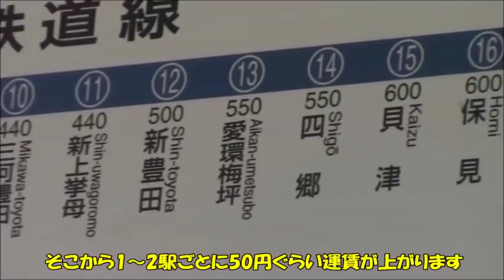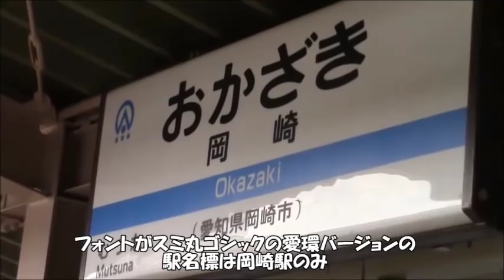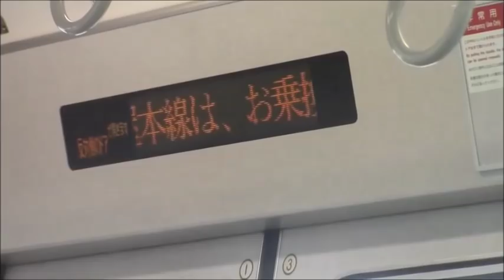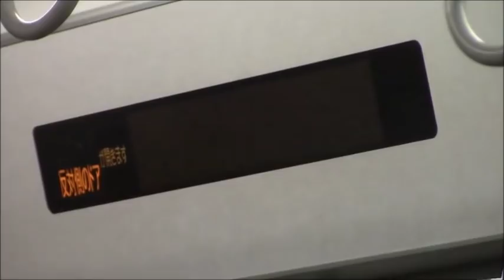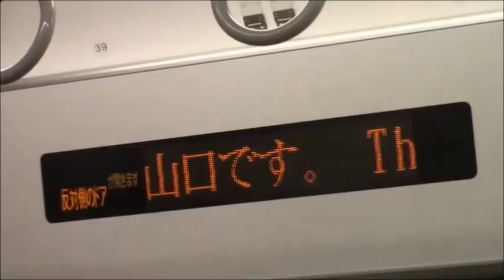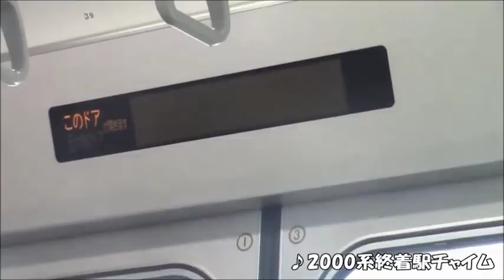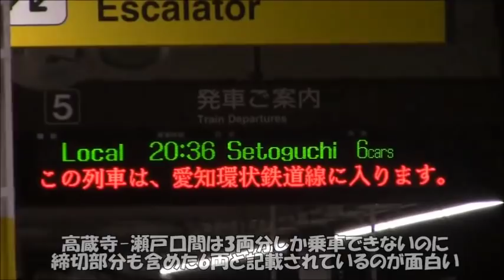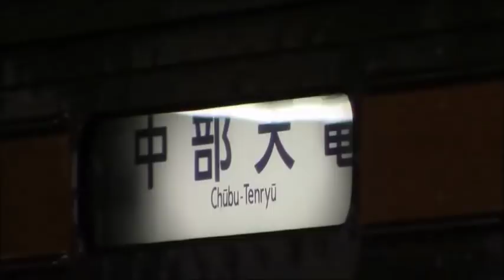【愛知の高額鉄道】愛知環状鉄道に乗ってきた【愛知DC】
愛知県岡崎市の岡崎駅から豊田市、瀬戸市を経て、春日井市のある高蔵寺駅までを結ぶ、第3セクターの愛知環状鉄道は1988年、旧岡多線から転換し誕生しました。
2018年に開業30周年を迎え、乗客数は年々右肩上がりです。
JR中央本線との直通運転もわずかながら存在し、環状線ではありませんが、名古屋から放射状に延びる様々な路線と接続し、環状機能を持った路線です。
しかし、3セクなので周辺のJR東海や名鉄で同じ距離で比較すると、約100円前後安くなりますので、運賃は高めですが、メロディ豊富な音鉄には嬉しい路線でもあります！

愛知環状鉄道のメロディ集(北1010番街さんの動画)